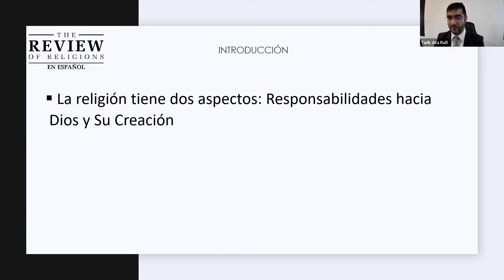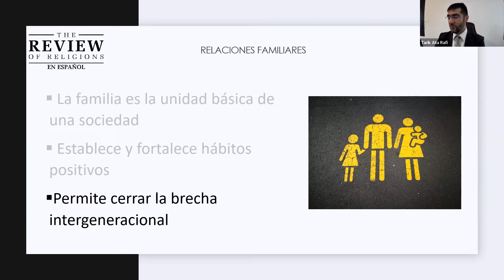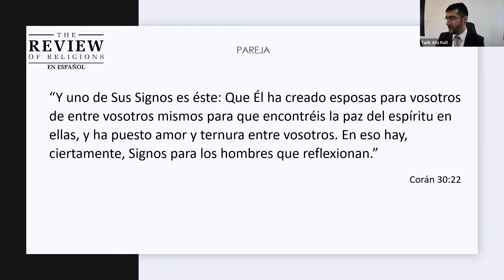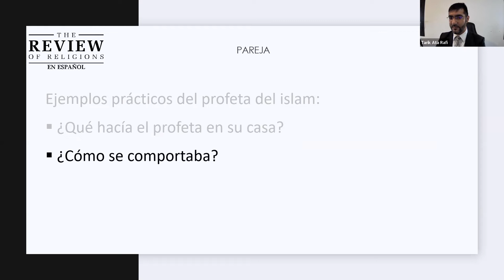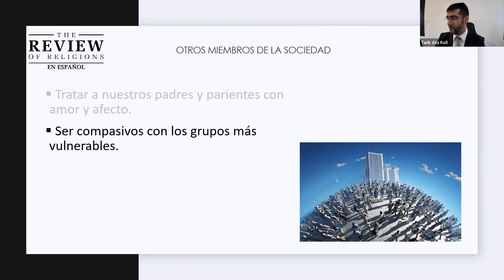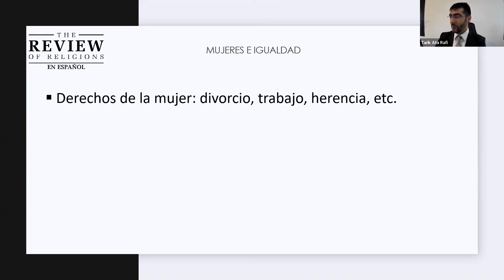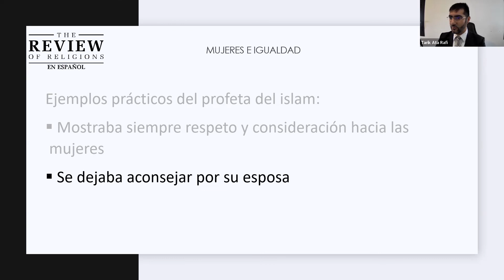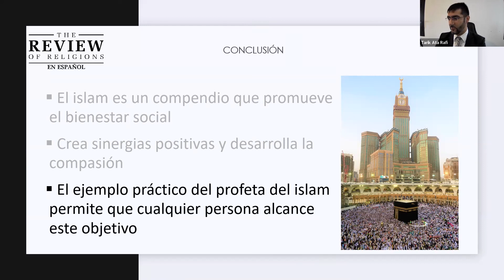Aspectos sociales del islam | Presentación para la universidad de Palencia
En esta presentación realizada por Review of Religions en colaboración con la universidad de Palencia, España, se dan a conocer las enseñanzas islámicas que permiten construir una sociedad basada en la compasión, la cooperación mutua y la paz.